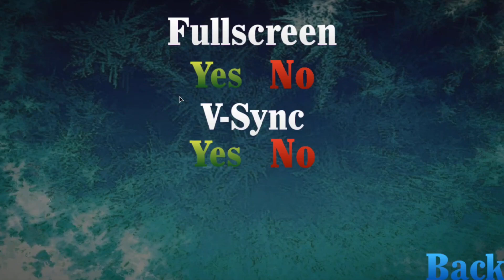Five Nights At Wario's: Bloodied Rains Demo Gameplay | Max Mode Completed!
Edited with PowerDirector Premium!
Five Nights At Freddy's Series by Scott Cawthon!
Five Nights At Wario's Series by WwwWario!
Five Nights At Wario's: Bloodied Rains by DPerk!